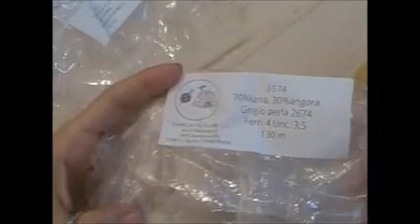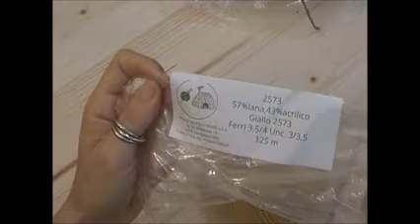crochet stola, riflessi d'autunno, ètole, estola